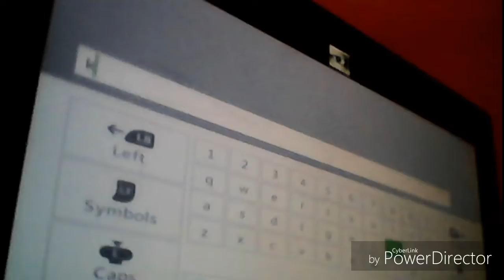total miner forge: first world hop